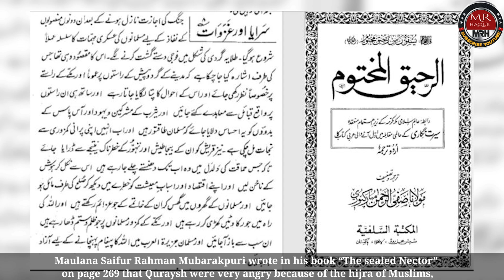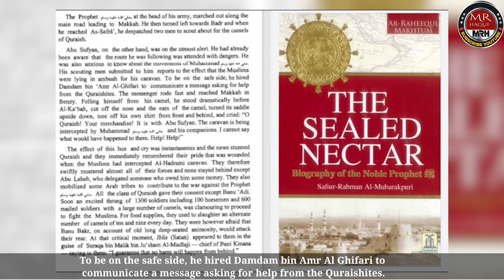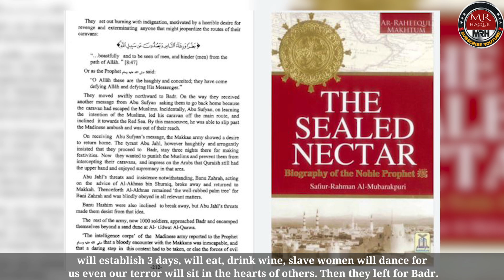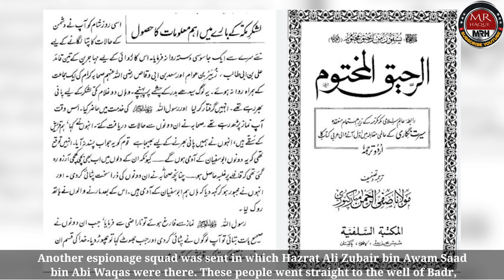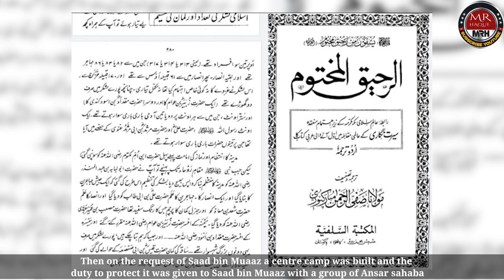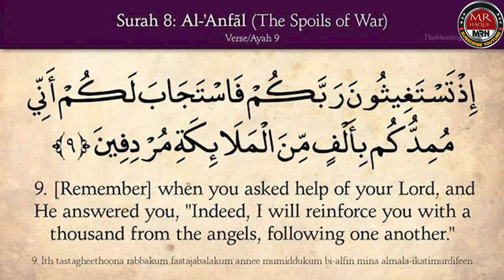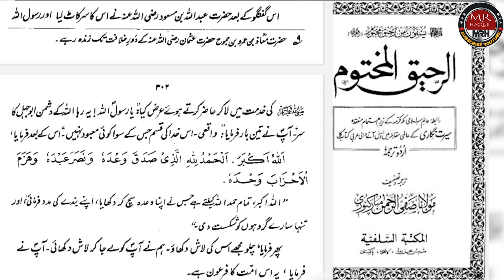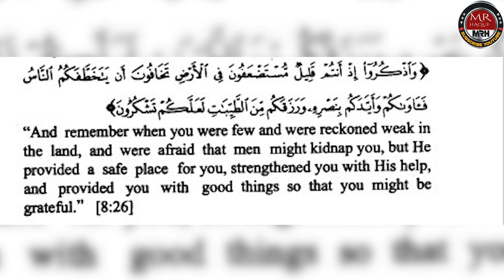Battle Of Badr || 17 Ramadan || Islamic History Urdu Hind With Eng Subtitle || EP 50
The battle of badr is a hope in the situation of distress and tyranny. The hope is for those who have trust only on Allah SWT and for those who seek help from him only, while following the path of Islam. Watch this Video on Jung-e-Badr and learn from the seerah of the beloved Prophet SAW.
In such a situation of oppression and misery. Brought to you a video on the conquest of Mecca which demonstrates the true idea of Islam which is "to take out the humanity from darkness to show them the light of Islam".
Make sure to support share and promote us for more such researched videos.
There is no intention to hurt anyone's sentiment as this video is being made for information and awareness.
, Omama bin Sami, Huzaifa, Umar Ibrahim adn Rizwan Shaikh Rizzy.
Cameraman Faizuddin Faiz.
Mr.Haque (@faizulhaque95) | Twitter
The latest Tweets from Mr.Haque (@faizulhaque95). Researcher & Journalist. @Millidigest
Convey (my teachings) to the people even if it were a single sentence,. New Delhi, India